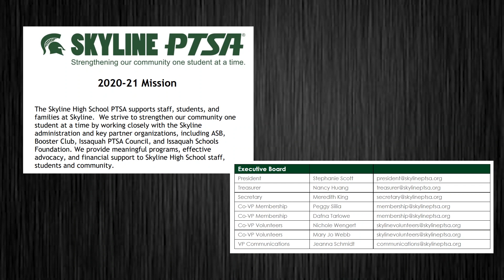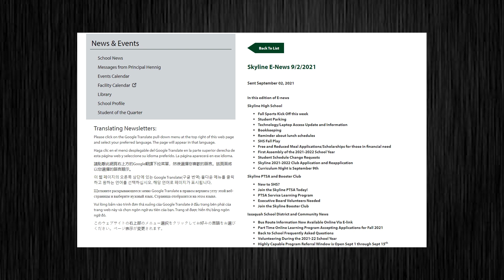Curriculum night 2021